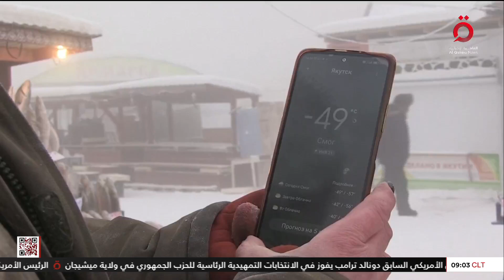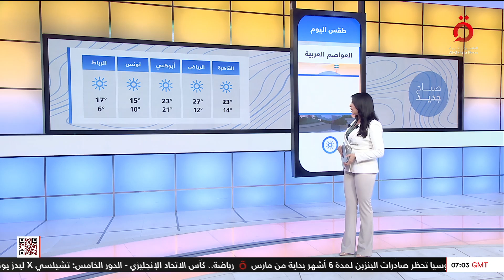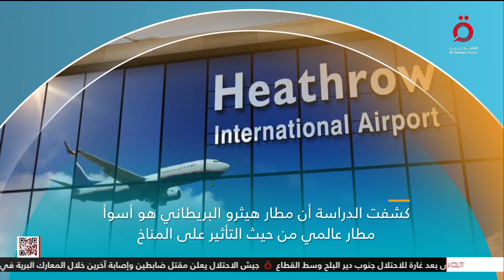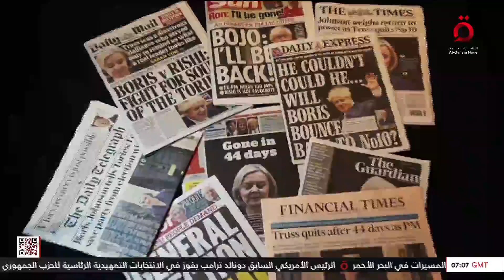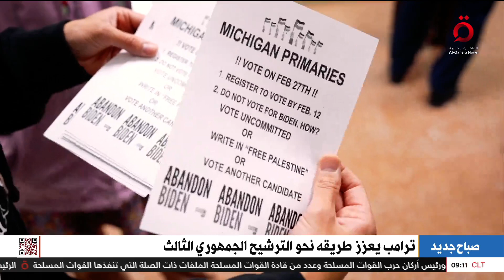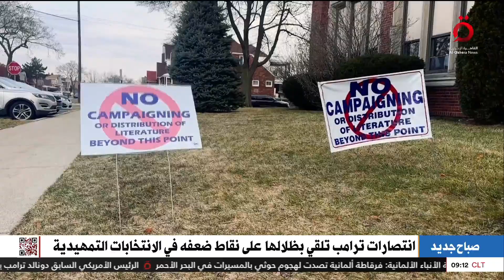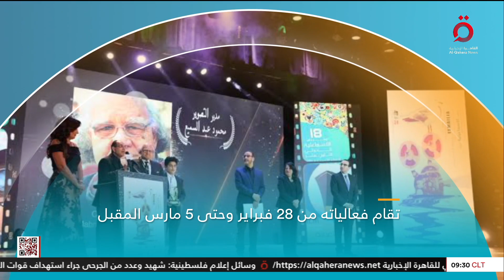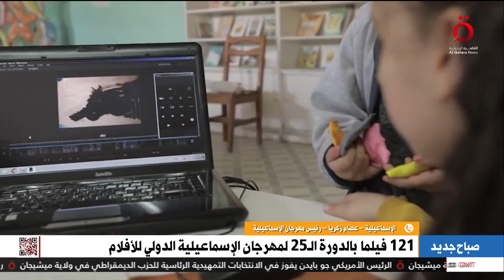ترامب يعزز طريقه نحو الترشيح الجمهوري الثالث.. ومرض جديد ينتشر بين الشباب | صباح جديد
28/2/2024